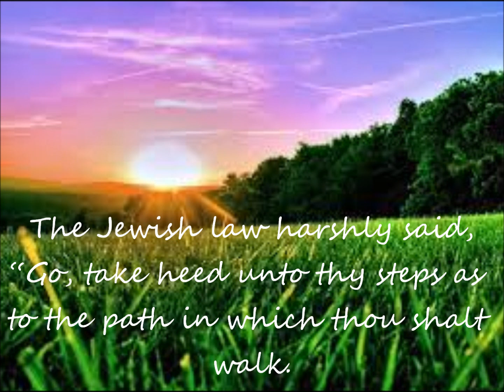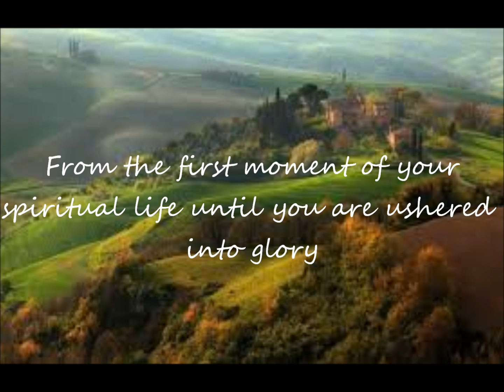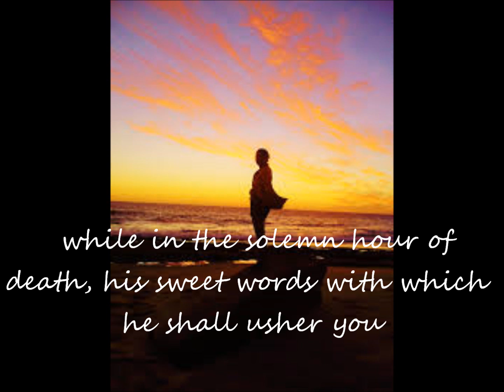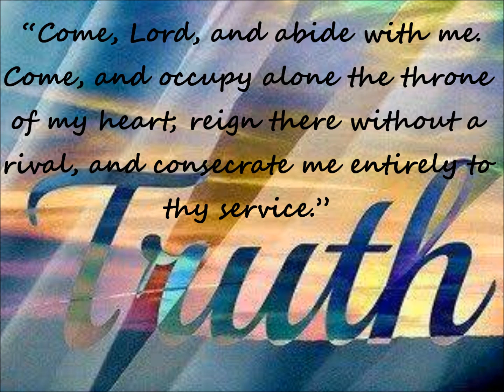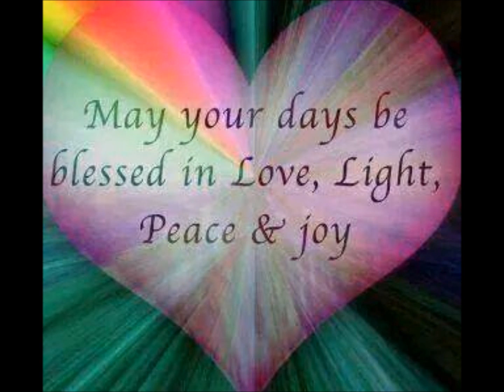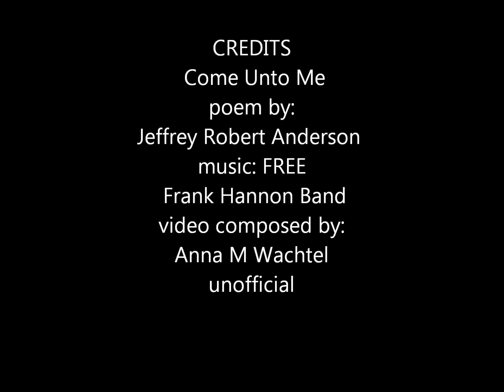Come Unto Me ( Free)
poem by:
Jeffrey Robert Anderson
 Frank Hannon Band
video composed by:
unofficial